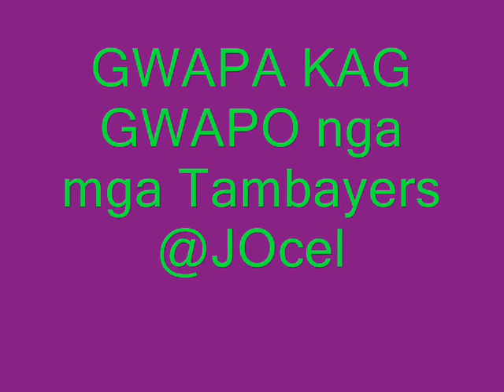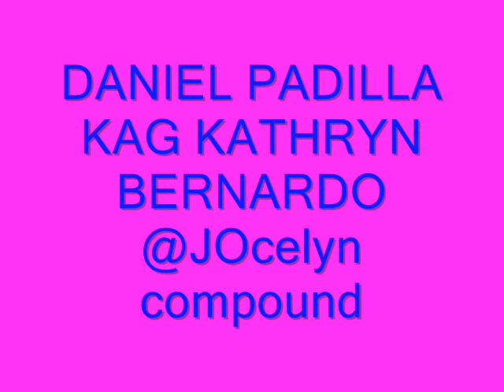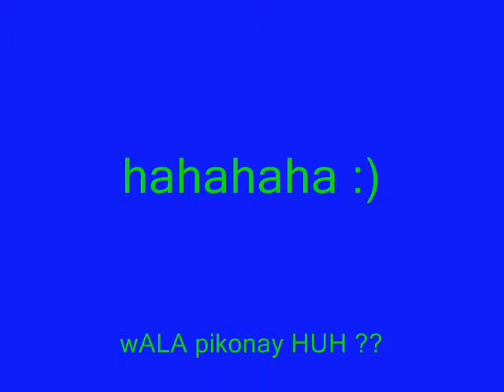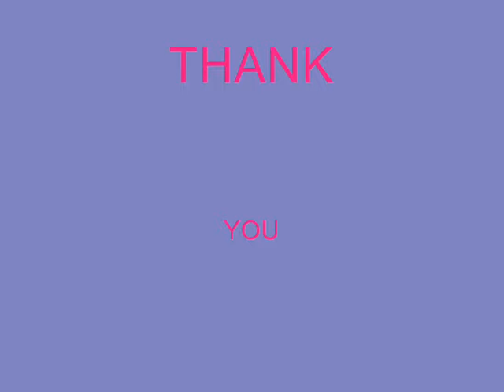Love Me Like You Do By Princess Joy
. mga tambay na magaganda at gwapo @joceyln compound
Request by Dolly Joy